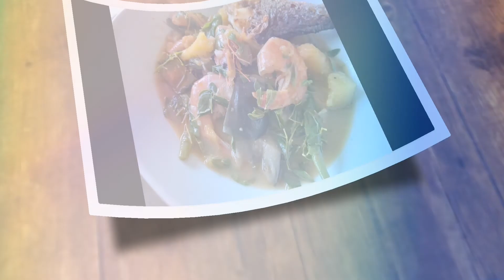Simpleng lutong bahay | Ginataang gulay na may isda at hipon | Simply Daiz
This is my simple menu pero napaka sarap po kaya after nyo po mapanuod tong video nato pls try nyo po gawin at mapapadami po kain nyo..thank you and pls like and subscribe to my channel..